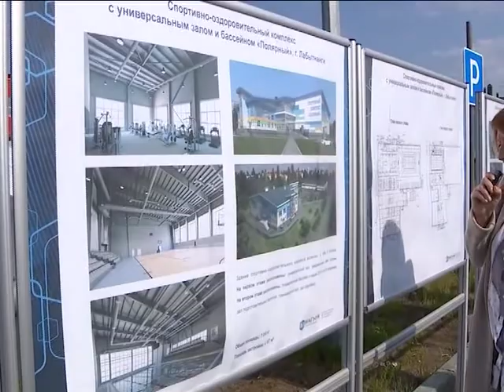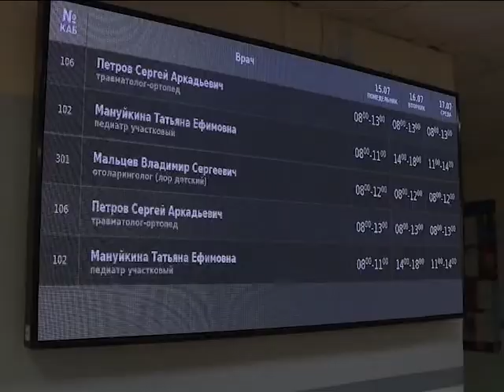В Лабытнанги с рабочим визитом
С рабочим визитом Лабытнанги посетил губернатор Ямала Дмитрий Артюхов. Глава Арктического региона лично оценил ход реконструкции улично–дорожной сети города, а так же побывал на местах «горячих» строек.